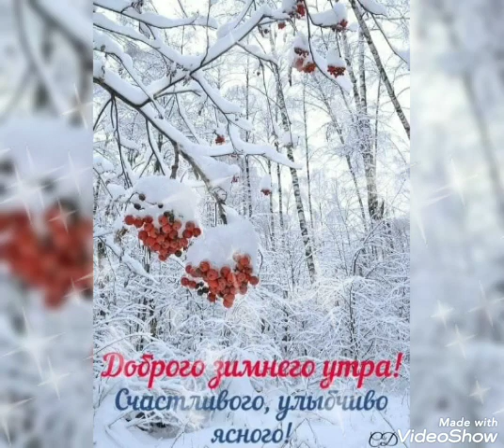Доброго зимнего утра💛 Пятница❤